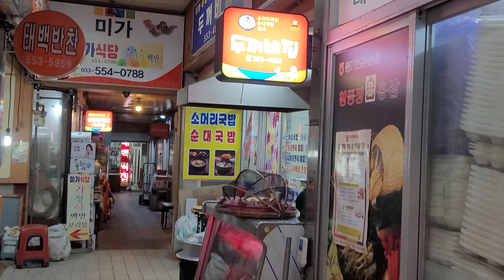가을비 태백 뜨끈한 돼지국밥 김치 깍두기 오늘밤 첫눈 예보됨 밥한끼.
태백은 오늘밤 첫눈이 올수도 있다함 기온이 떨어져 시내도 썰렁하고 돼지국밥 뜨끈 한끼.